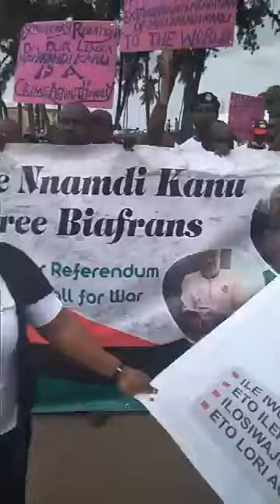IPOB & Oduduwa Ivory Coast in Solidarity Rally for MNK The Leader of Indigenous People of Biafra